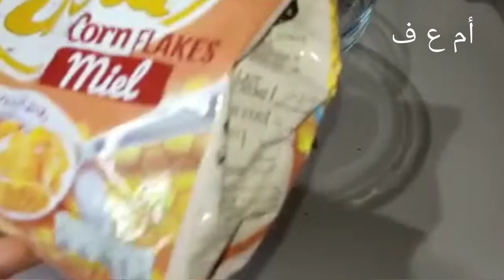ضروري توجديها لوليداتك كنحبها من الطفولة غير ب 2 مكونات وفي 2 دقائق